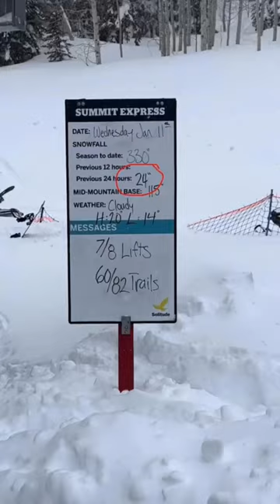Utah Trip Wild 2023